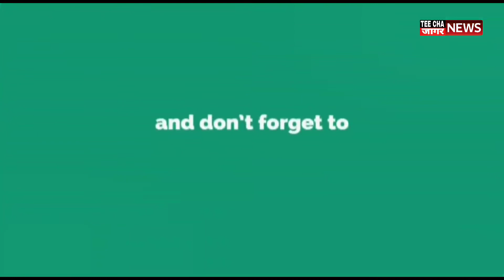कोहिनूर प्रकरणी राज ठाकरेंची २२ रोजी ईडी कडून होणार चौकशी Sharvari Pawar Director